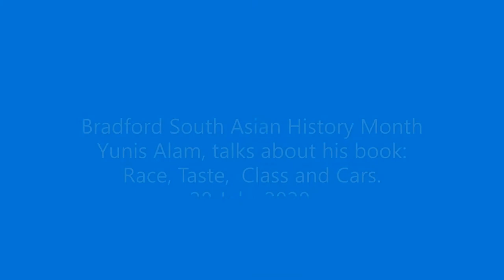Yunis Alam talks about his research exploring the sociology of cars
As part of Bradford's South Asian History Month programme of events, Shabina Aslam talks to Yunis about his book, Race, Taste, Class and Cars. The event took place on Zoom, on Tuesday 28th July, 2020.